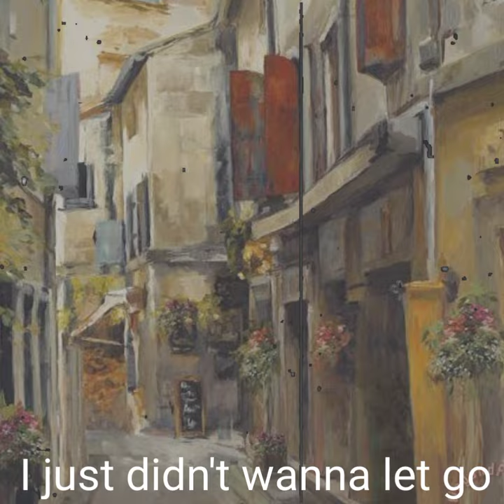Hometown - GMTravis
Sometimes, missing your hometown has a different vibe.

(prod. ross gossage)